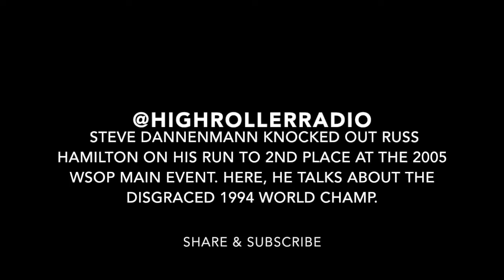Steve Dannenmann on Russ Hamilton, the disgraced 1994 world champion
Steve Dannenmann finished 2nd at the 2005 World Series of Poker main event, busting 1994 world champ Russ Hamilton in the process. Hamilton used a 'God Code' to cheat players on UB.net our of more than $6 million. (archived 2013 poker interview)